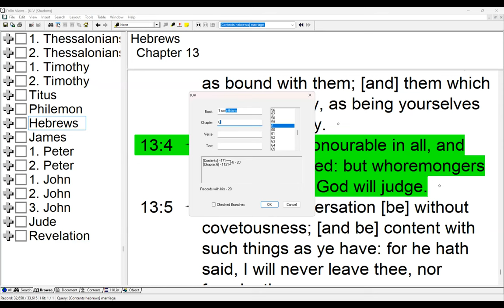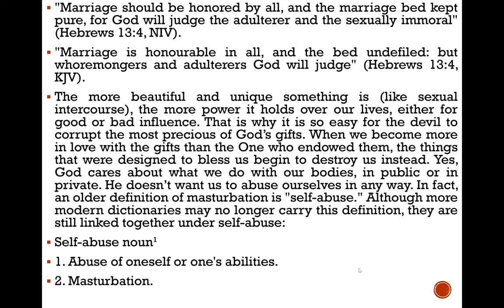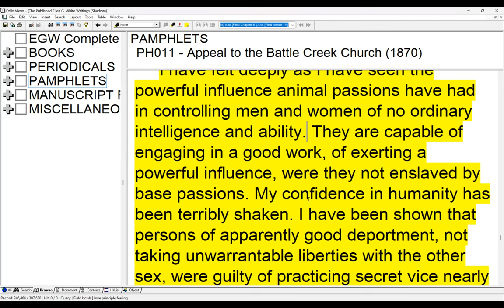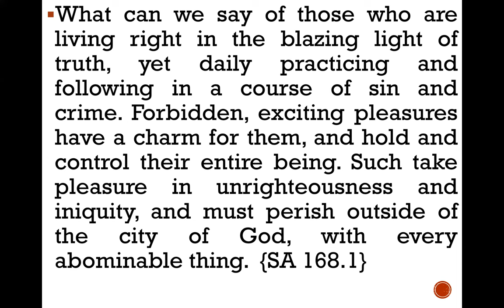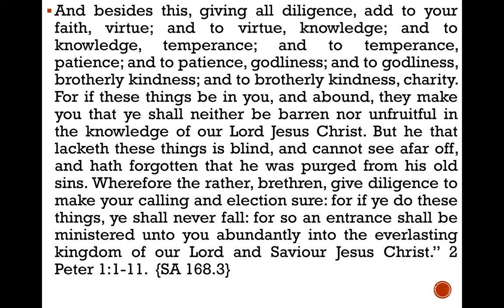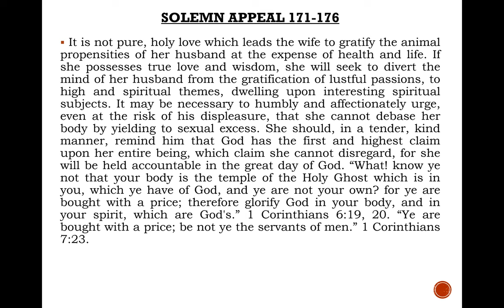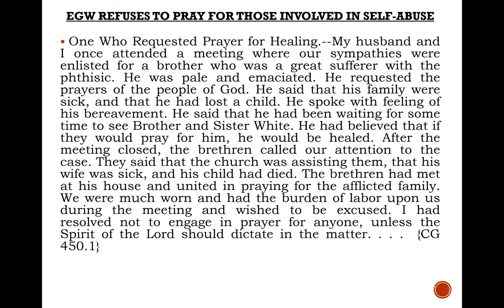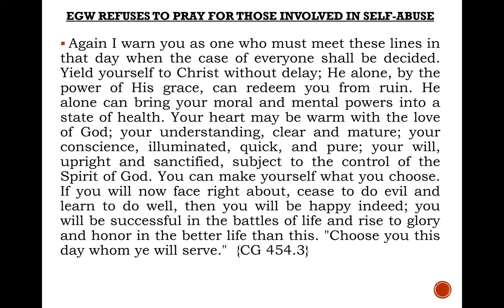The Sin of Self Abuse - Sami Wilberforce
Masturbation